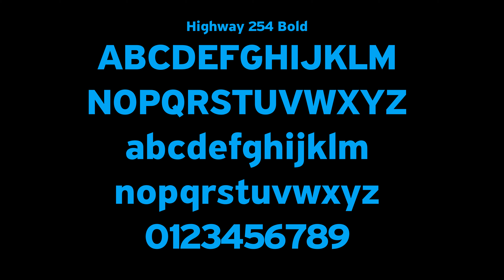PF Highway 254 Font (FREE for download!)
Made by Panos Vassiliou in 2005, Benedict Fox in 2020
Highway 254 is free for download and is in use!